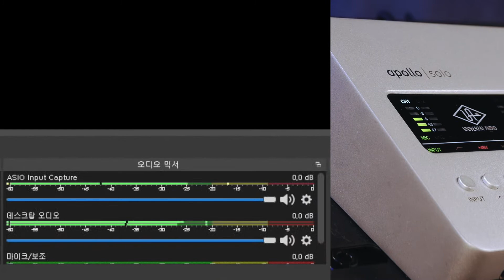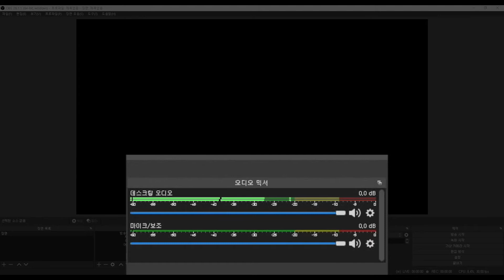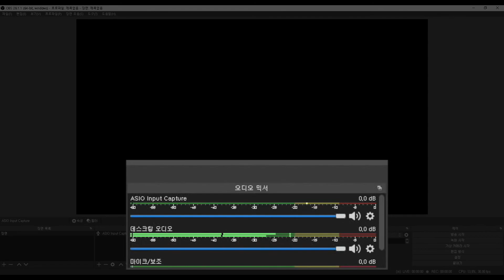Universal Audio Apollo Audio Interface 소개 - OBS 오디오 설정 가이드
Universal Audio Apollo 오디오 인터페이스와 OBS 스튜디오로 라이브 스트리밍 및 녹화를 위한 환경 설정 가이드입니다.

타임라인
00:00 인트로
00:20 마이크 연결 및 세팅
00:43 (Windows) OBS 오디오 설정
01:16 (Windows) OBS-ASIO 설치/설정
02:14 (macOS) OBS 오디오, UA Console 설정